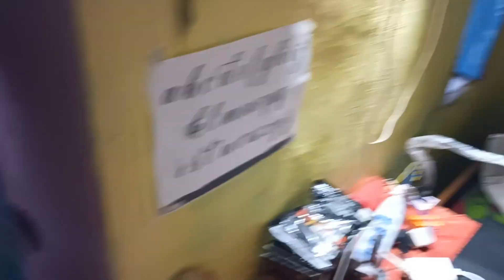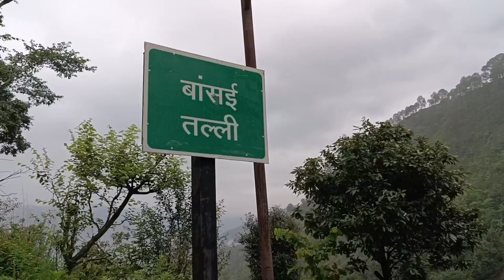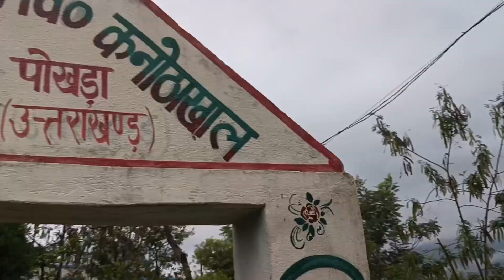एक दिन मेरे साथ। कैसे होता है एक शिक्षक का दैनिक जीवन। how i manage।🤳🤔